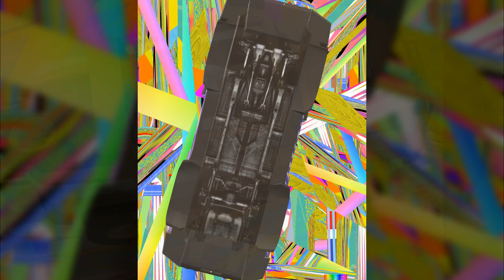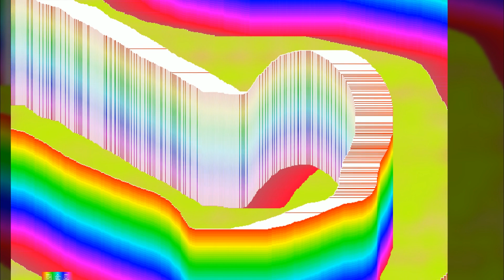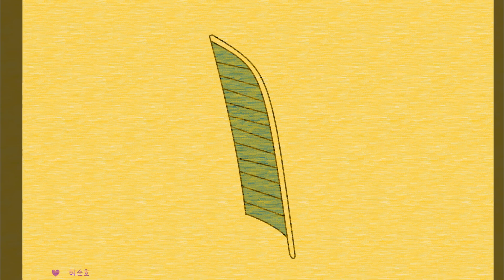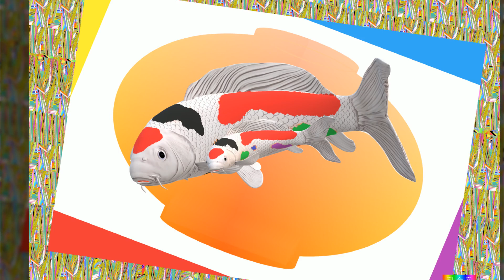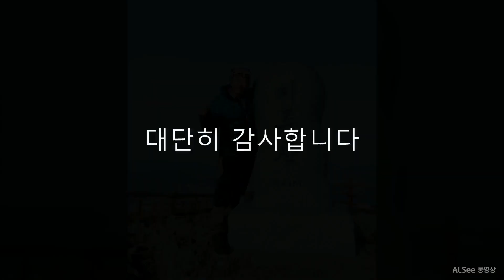도형화작품들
허순호 님
도형화파 ,창시자 ,허순호 . 추상,도형. Graphic artist . Heo Soonho.Thank you very much.